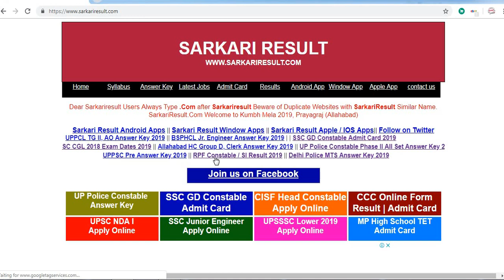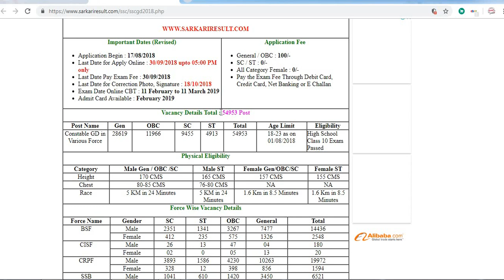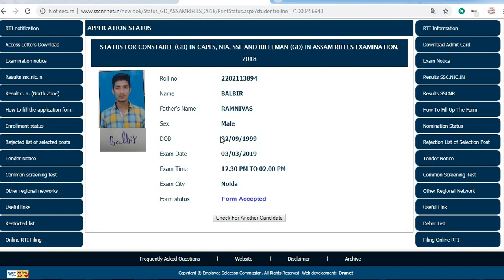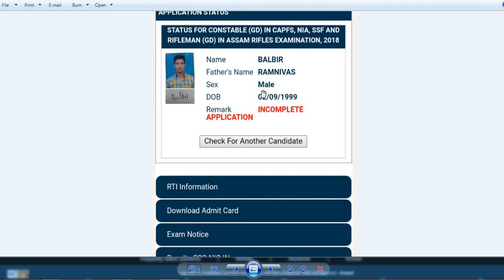SSC GD 54953 POST ADMIT // INCOMPLETE FORM SOLUTION//REJECTED FORM 2019//ADMIT CARD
SSC GD 54953 POST ADMIT CARD RELEASE. INCOMPLETE FORM SOLUTION // ADMIT CARD DOWNLOAD//REJECT SOLUTIONS 2019